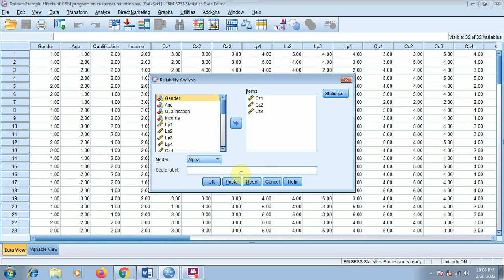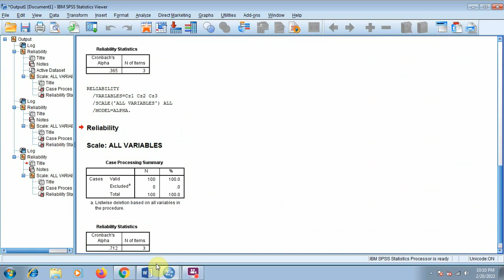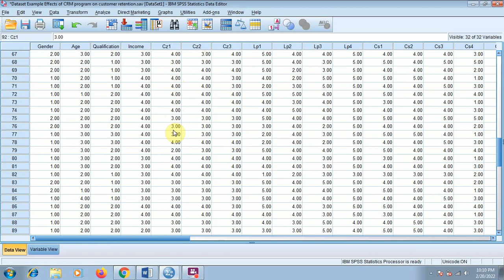Removing Low Reliability Problem from the Dataset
This video is about how to remove low reliability problem in your survey dataset. The low Cronbach alpha shows low reliability and can be removed by changing values more internally consistent. This video shows how to handle this in SPSS.